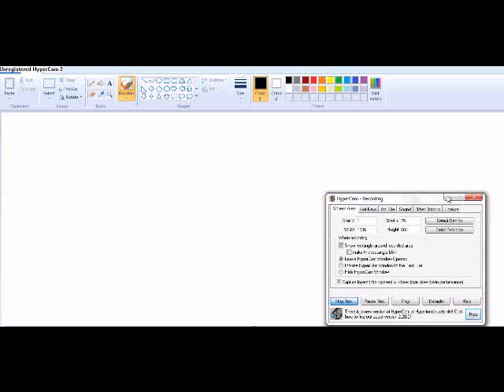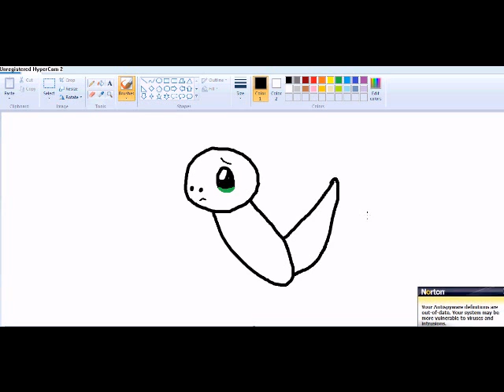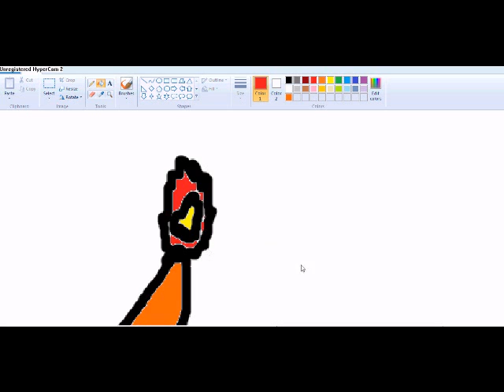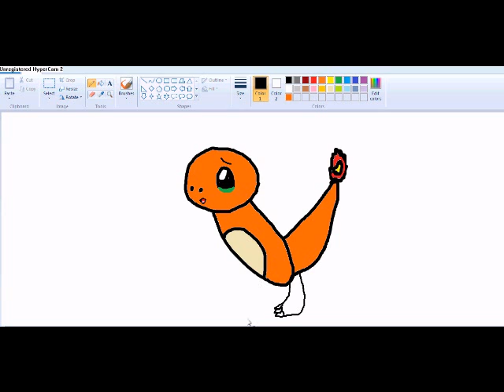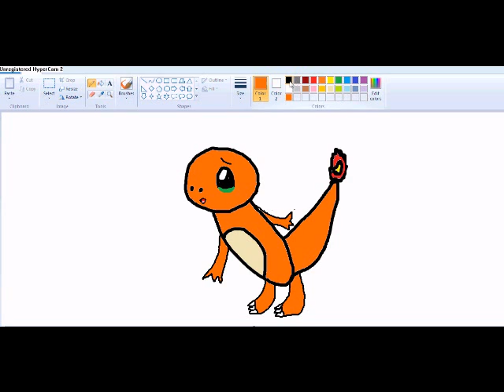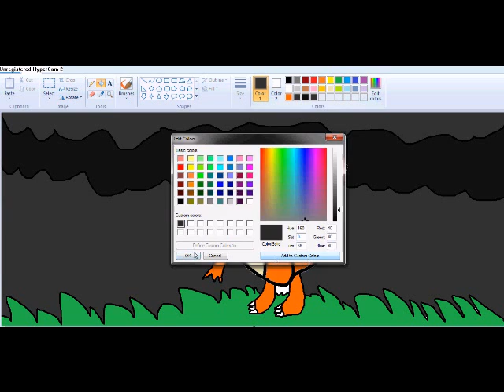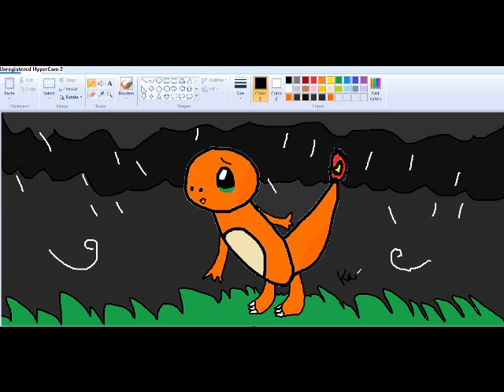Salamèche sous la pluie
Ouais, un rien de peinture beaucoup plus.